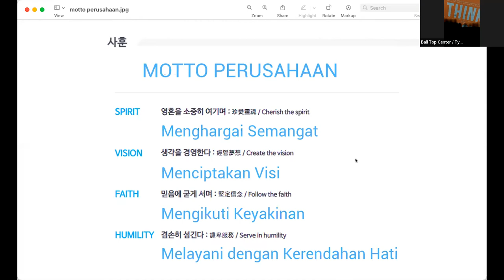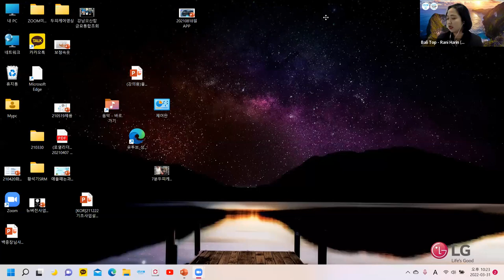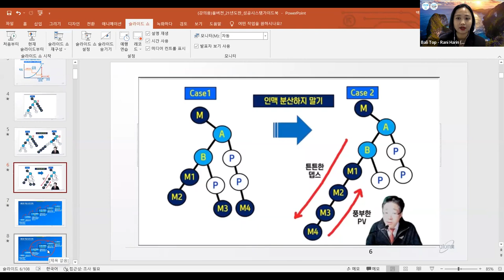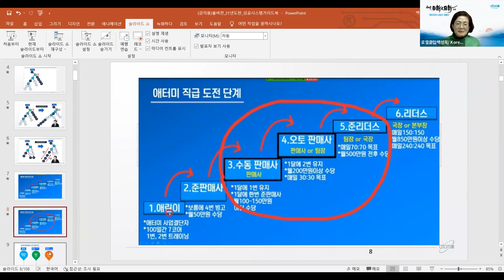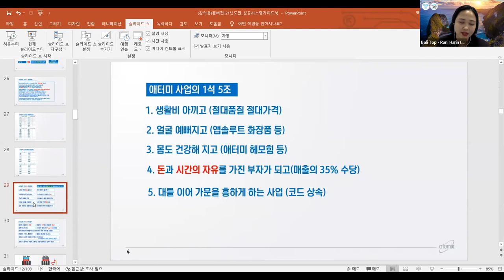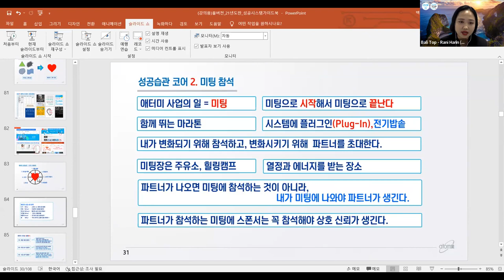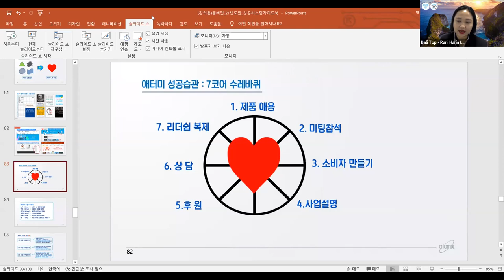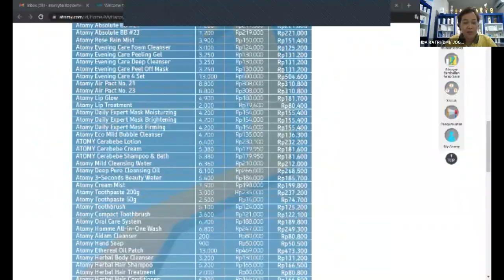ATOMY TOP INDONESIA 줌 정기 라인미팅 백성옥RM비전강의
ATOMY TOP INDONESIA
(Language: Korean, Indonesian)

Topic: Sales Master and Auto Sales Master Lecture

Speaker: Royal Master Baek Sung OK
Moderator: Diamond Master Ida Ratri Kartika
Interpreter: Sales Master Rani Harin